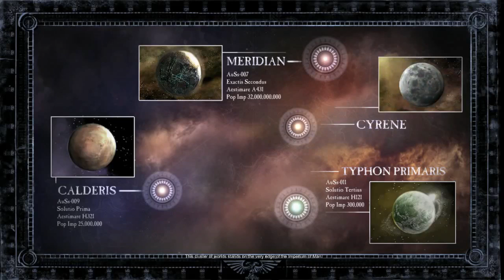Dawn of War 2 Campaign ft. Utumno (Epi 1)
Chris Zabriskie - Is that you or are you you